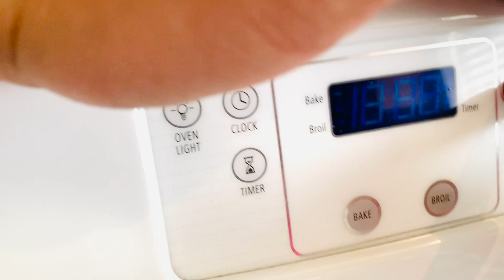MISS YOU MOM ♥️ MOTHER'S DAY CELEBRATION IN USA | HOW TO EASILY MAKE CHOCOLATE CAKE | INDIANS IN USA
Hi Everyone,
Happy Mother's Day to you all.

*UNBOXING THE MYSTERY BOXES | WHAT DID WE GET FROM AMAZON?? | Quick Vegetable Pulao Recipe | -

*Traveling from New York to Utah | Top 5 states in USA | Albany to Logan City | Utah State University

*Best Trip from Albany to Orlando 2020 | Icon Park | Sea World| Few days before Florida Lockdown

*What to expect in an Indian store in the USA | Albany | New York | Indians in USA | Parle G, Maggie